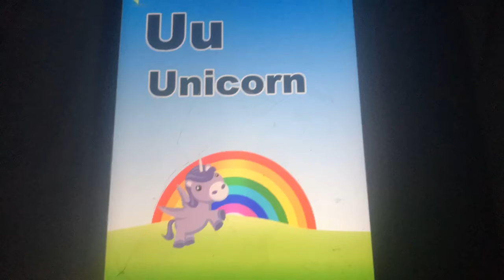ABC Owl English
Apple, Bird, Cookie, Dolphin, Elephant, Fish, Grasshopper, Heart, Ice Cream, Jet, Koala, Lollipop, Milk, Note, Octopus, Pizza, Queen, Rainbow, Starfish, Telephone, Unicorn, Van, Whale, Xylophone, Yacht, and Zebra!